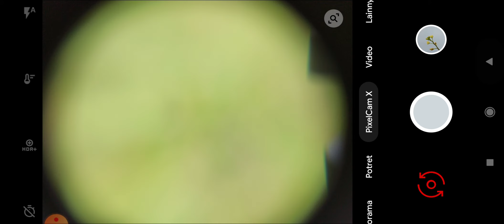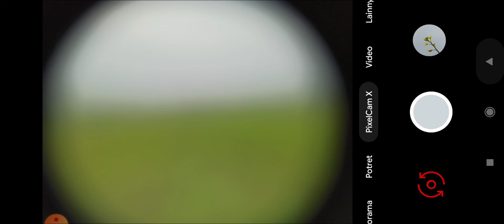Lensbong Plus Filter close up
Lensbong CLOSE UP INCLUDE FILTER CLOSE UP

Dilengkapi Ring 52mm untuk filter
Dan termasuk filter close up nya ya

⭕SUDAH DILENGKAPI 1 FILTER CLOSE UP YA ⭕

👉 TOKOPEDIA Beli LENSBONG CLOSE UP HOLDER with FILTER
di toko Tatalenshop Rp530.000 di Tokopedia dengan Bebas Ongkir, Sekarang!